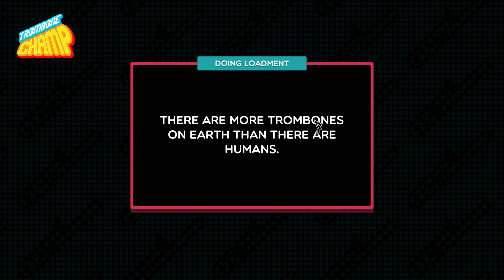Rumbling Trombone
Trommy